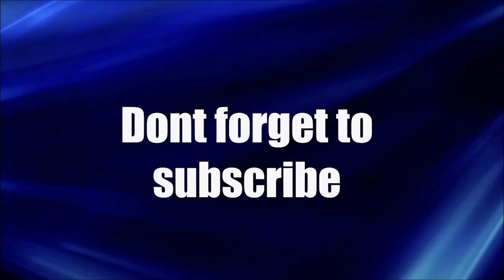Vlogmas 20; Diner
Just got back from the gym and I need to get ready for work tonight. Take a look at this simple meal that I made